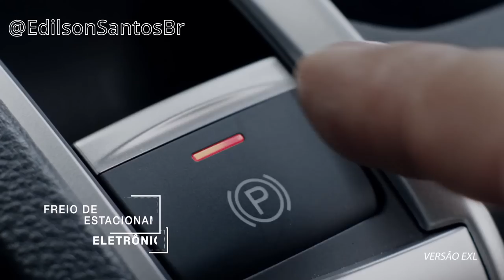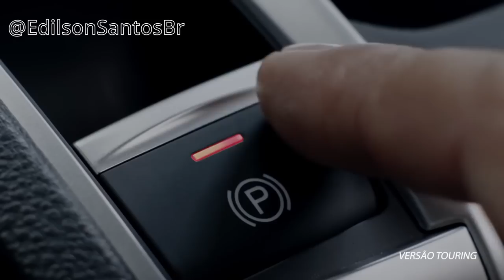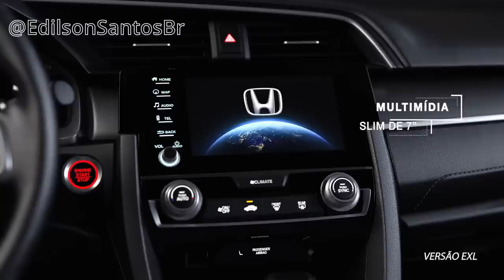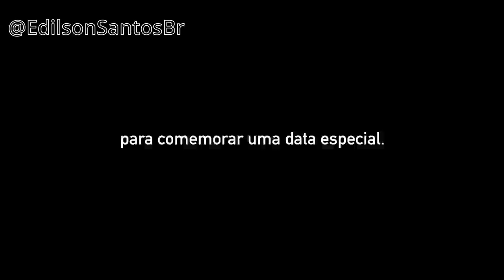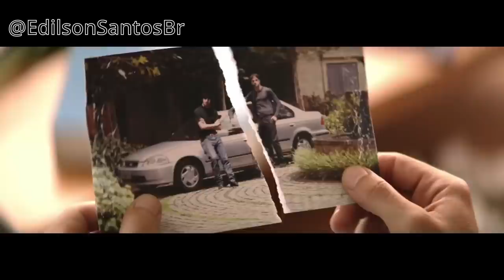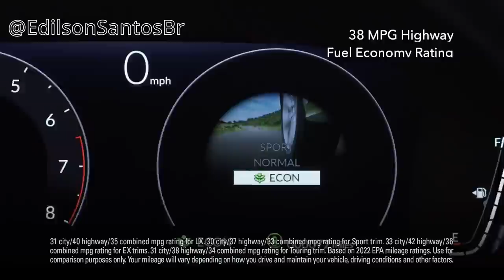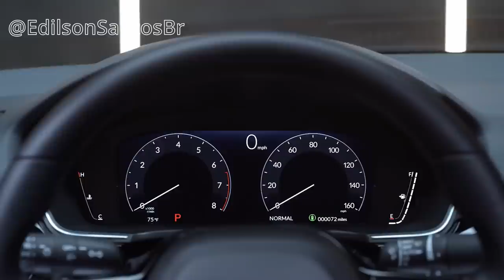QUAL É O MELHOR HONDA CIVIC DE TODOS - PEDIDO DE INSCRITO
Fala galera, nesse video eu trago um assunto sobre o Honda Civic e suas gerações no Brasil.